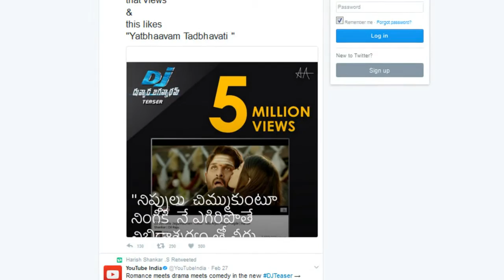Harish Shankar Shocking Tweets About Pawan Kalyan fans | Latest Tollywood Updates